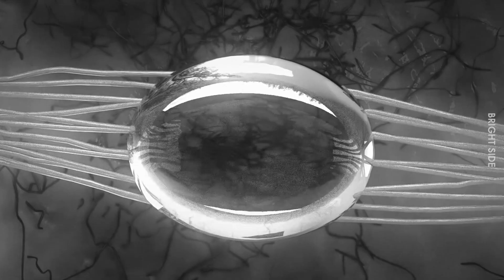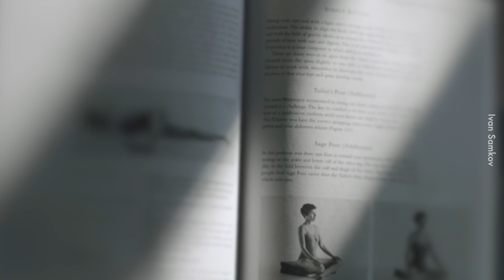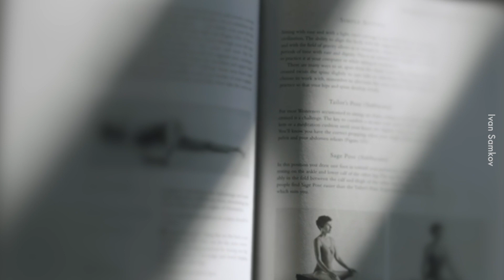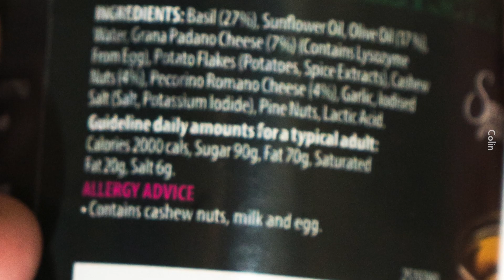Otot Mata yang Penat Boleh Menyebabkan Sakit Kepala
Maunya tak penat, 24 jam mengadap skrin.